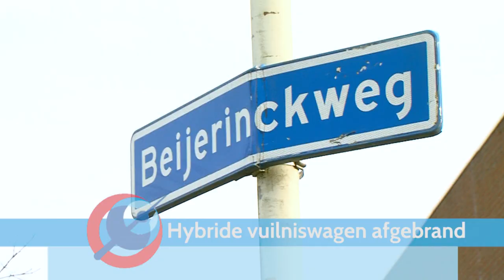Hybride vuilniswagen afgebrand